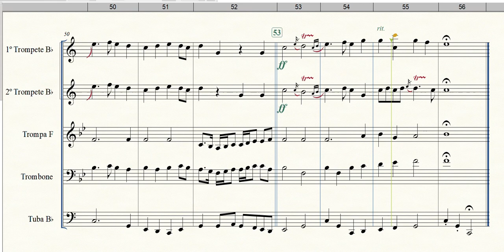Trumpet Voluntary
Formação: Quinteto de Metais
Gênero: Erudito
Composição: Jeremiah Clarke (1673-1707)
Arranjador: Walter Barnes
Equipe do Portal Brasil Sonoro